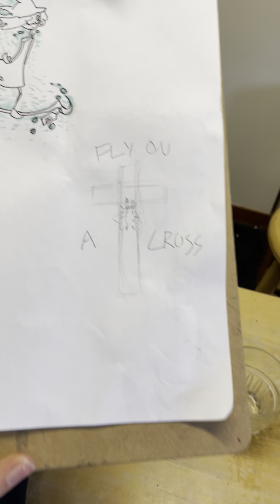School, episode 7: Flysus (1/5)